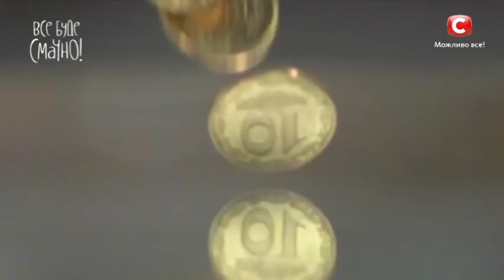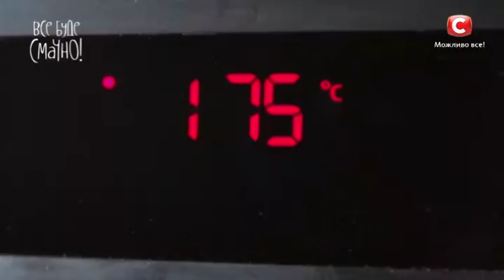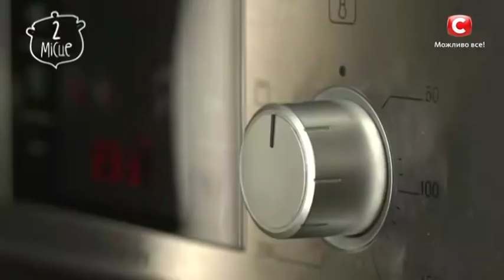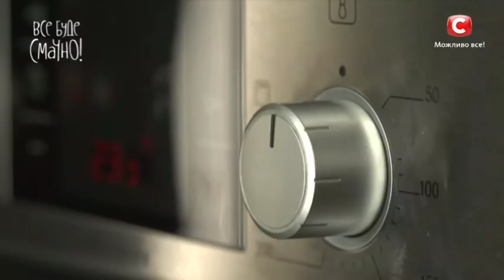10 блюд из говяжьих сердец. Часть 2 — Все буде смачно. Сезон 5. Выпуск 8 от 24.09.17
Смотрите шоу Все буде смачно 5 сезон Выпуск 7 от 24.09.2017 и запишите еще больше рецептов из говяжьих сердец. Сегодня наши эксперты приготовят свои самые лучшие блюда из этого продукта. Не пропустите шоу Все буде смачно 5 сезон Выпуск 7 от 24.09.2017, чтобы научится готовить такие же деликатесы!